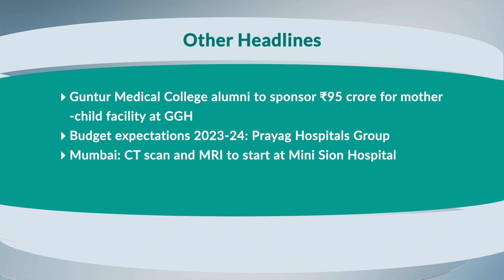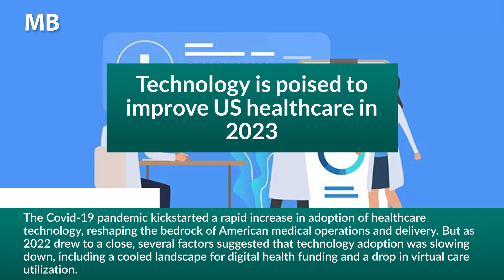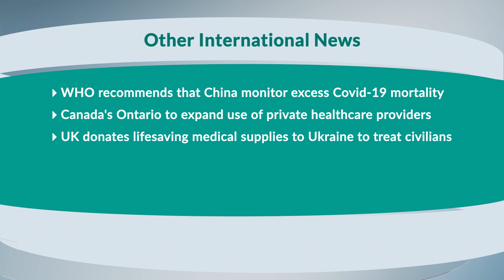MB Headlines January 18